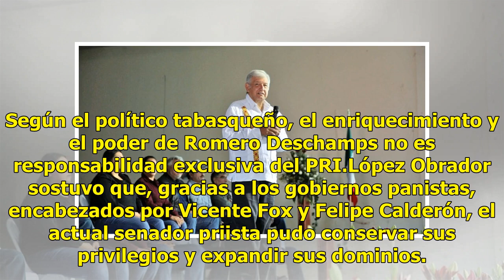Ofrece AMLO acabar con líderes charros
TEXCOCO, Edomex .-El candidato presidencial de Morena, Andrés Manuel López Obrador, aseguró que, de ganar las elecciones, pondrá fin a la corrupción sindical y terminará con los líderes charros como Carlos Romero Deschamps, dirigente del sindicato petrolero. Entrevistado luego de encabezar un mitin ...